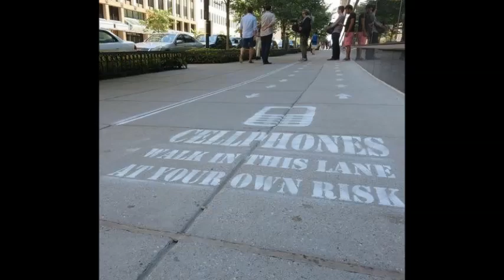China Creates Its First Smartphone Sidewalk Lane